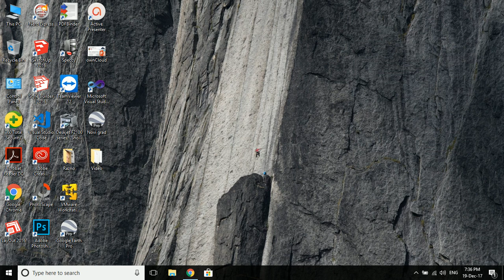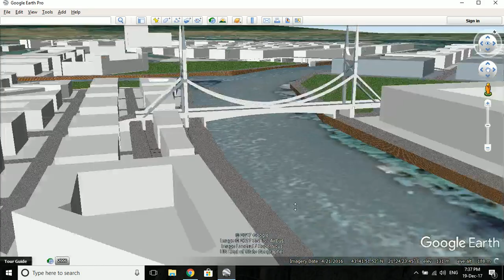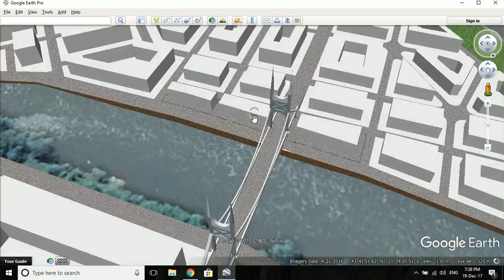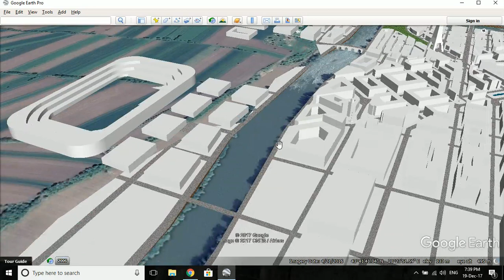Prezentacija projekta grada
Prezentacija makete grada na ušću zapadne i južne Morave.